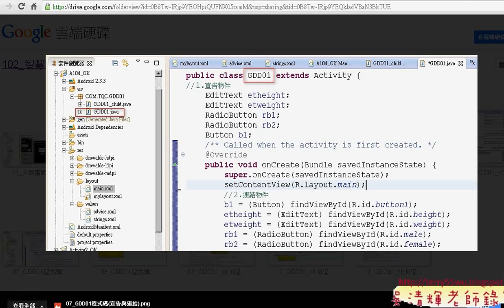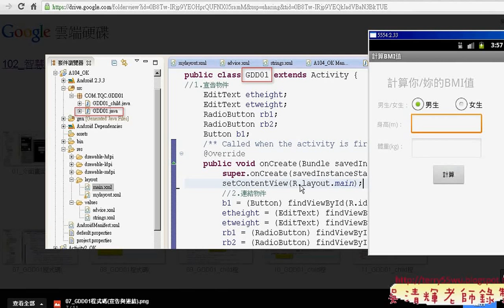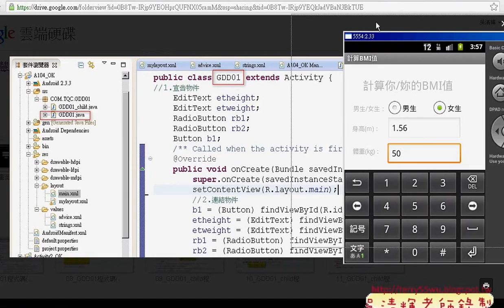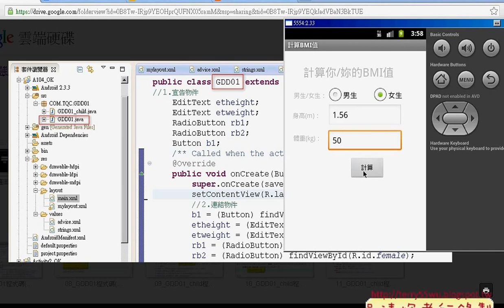10 證照104題GDD01程式說明